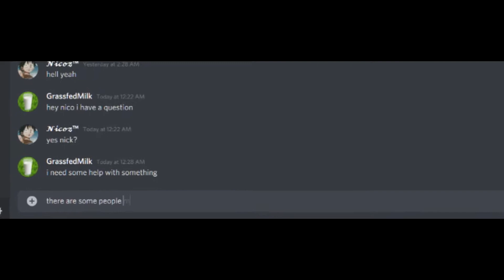Don't Mess with The Nickster The Video Game | Trailer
Don't Mess With The Nickster The Video Game will be available on GameJolt